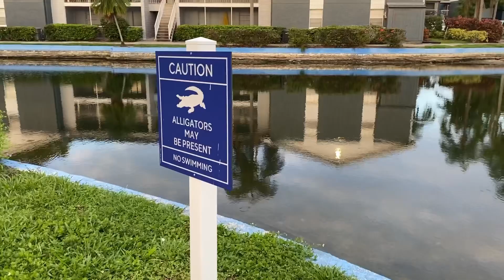Serious Life Update